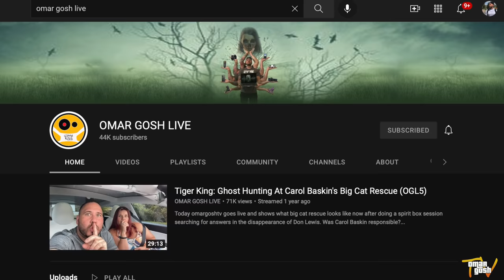WALK THESE STAIRS, MEET THE DEVIL. (WARNING: SCARY AF)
Count These Stairs Wrong & Something Will Happen To You

Join my live streams @HardRockOmar